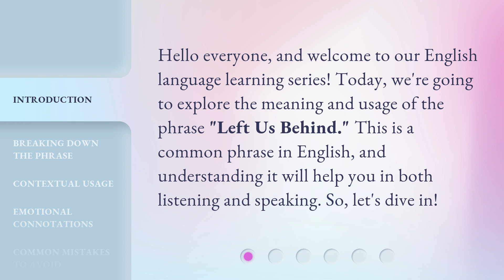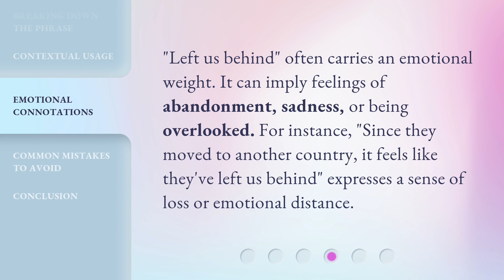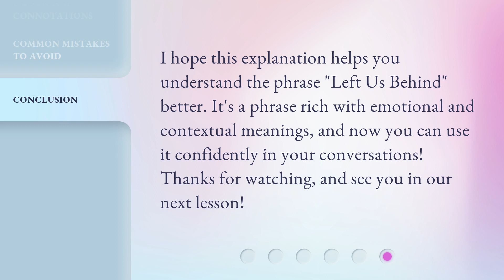Understanding the Phrase "Left Us Behind"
Unraveling the Meaning of 'Left Us Behind' • Discover the true significance and emotional depth behind the phrase 'Left Us Behind' as we delve into its profound implications and explore its impact on our lives.

00:00 • Introduction - Understanding the Phrase "Left Us Behind"
00:28 • Breaking Down the Phrase
00:56 • Contextual Usage
01:24 • Emotional Connotations
01:46 • Common Mistakes to Avoid